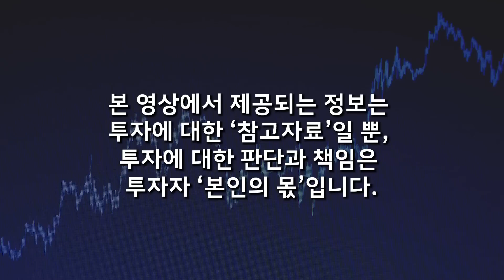한눈 팔지 말고 삼성전자, 그냥 사 모으세요. 순식간에 막대한 돈을 쓸어 담을 겁니다 (권영화 교수 / 3부)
📌 저자소개
일본계 반도체상사 근무했으며, 수원여대 영어과 전임교수와 서울과학종합대학원 경영대학원 겸임교수를 역임했다. 현재 세종대학교 경영전문대학원 반도체 비즈니스 MBA 대우교수로 재직 중에 있다. 반도체 비즈니스와 관련된 총 20편의 논문을 발표했다.